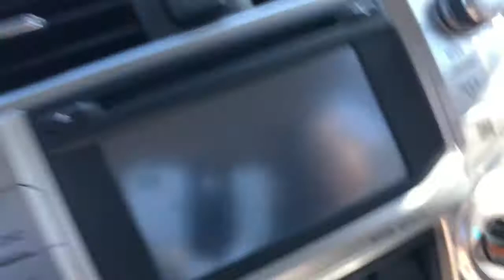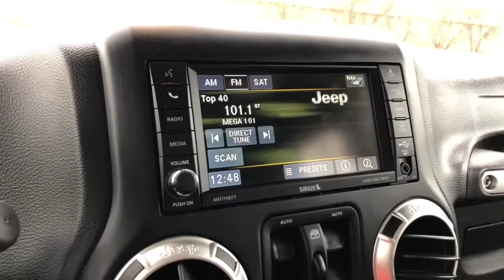HOLA COMO TE LLAMAS?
🔘 Hola amigos! Gracias por estar en nuestro canal... Aqui veras videos de nuestra pequeña familia en estados unidos. Te envitamos a Subscribirte si te gusta nuestros vlogs.

🔘 Sigue a Andreina en snapchat: andre_5659
🔘Sigue a nuestra hija Hailey arianna en instagram:

🔘 Gracias por el apoyo... no se te olvide darle un LIKE y SUBSCRIBIRTE a nuestro canal